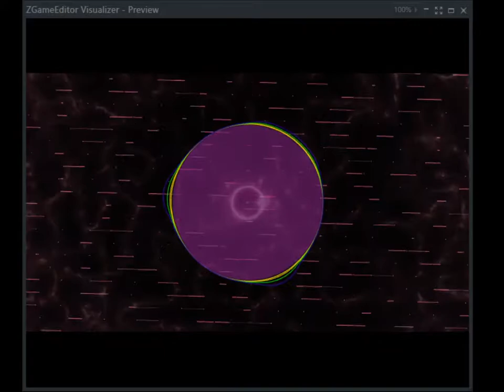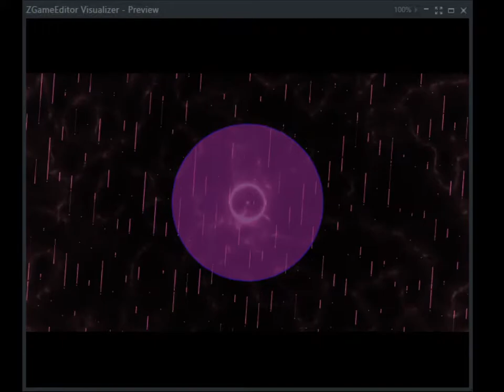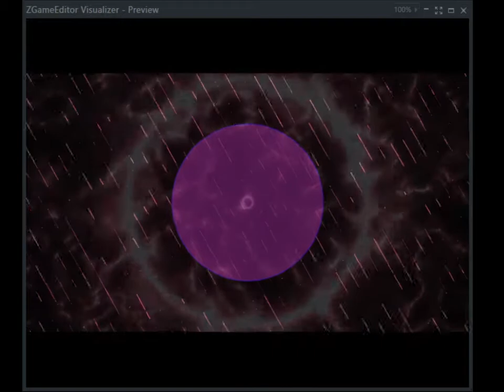Psioda Black-Training wheels of F9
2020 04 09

I Learned how too make this track from busy work beats